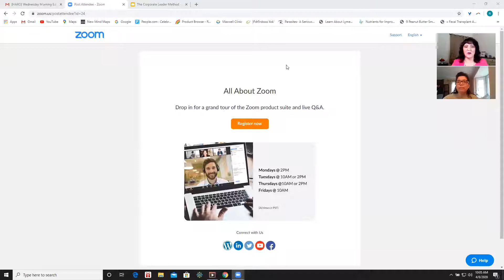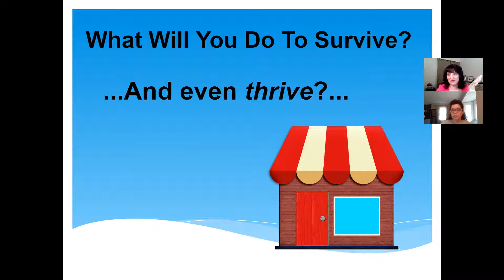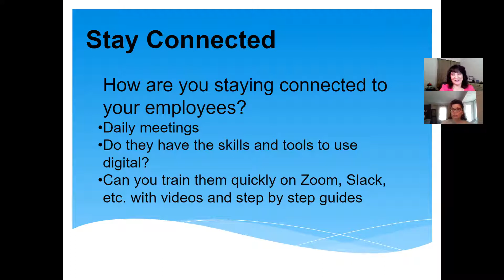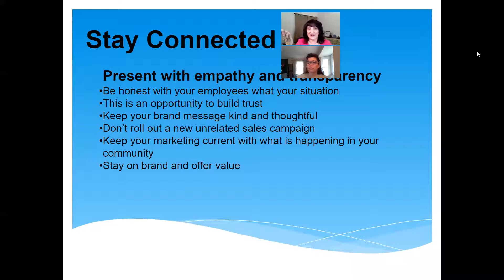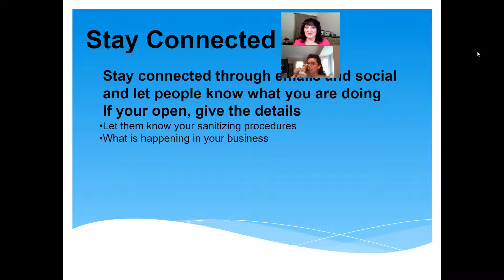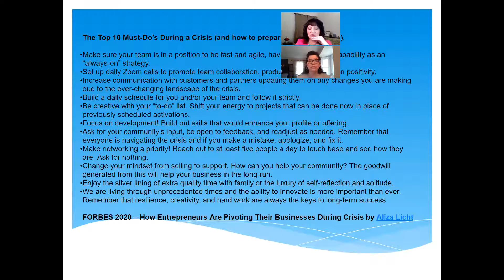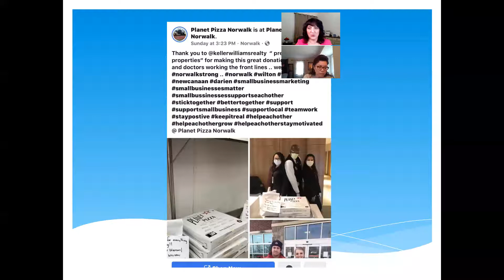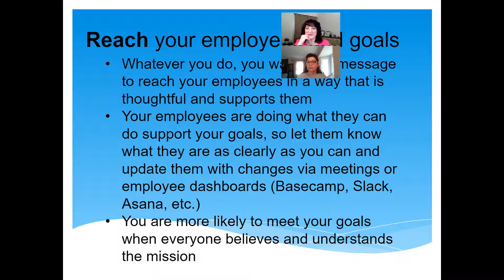Small Business Pivot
Dr. Roseann breaks down how small businesses can pivot in a time of crisis. The impact of the coronavirus on small businesses is huge and owners need to make sure their messaging is authentic and supports their employes and community. This chamber of commerce training covers the basics that every business owner must do during the Covid-19 quarantine. With Dr. Roseann's The Corporate LEADER Method™, she shows businesses through her trademarked 6-step method that it is necessary to Listen, Evaluate, Adapt, Develop, Execute, and Reach. Understand how you can survive and even thrive during this challenging time.